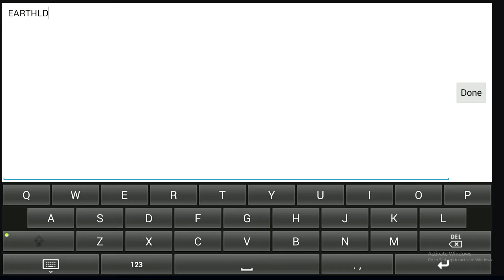[เกมส์มือถือ] FINAL BLADE : เกมใหม่จากเกาหลี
ขอบคุณที่รับชมแหละติดตามนะครับ